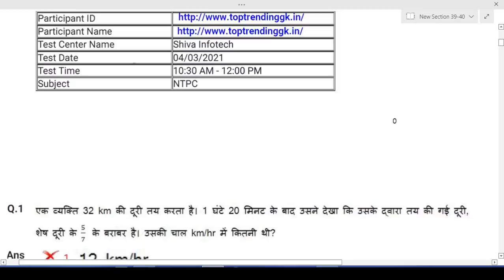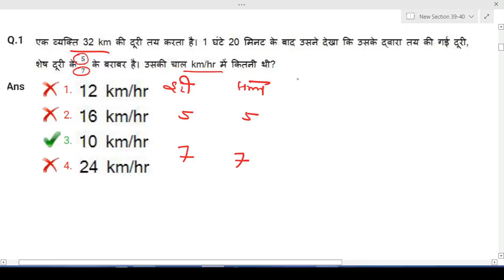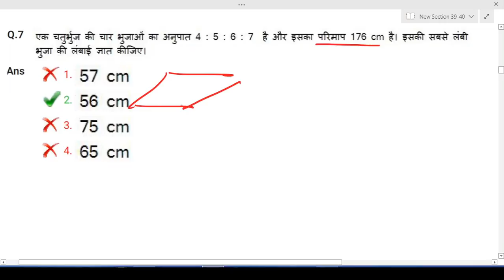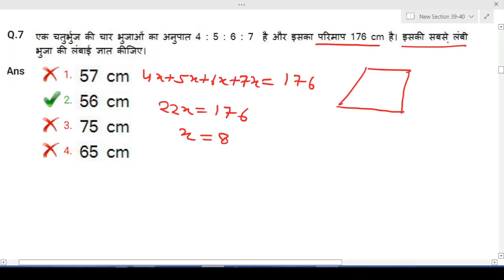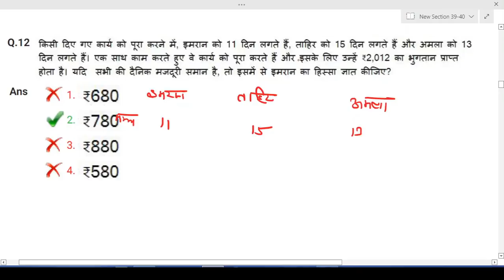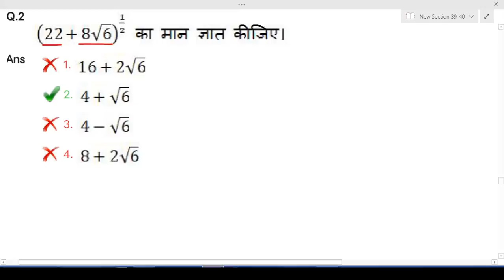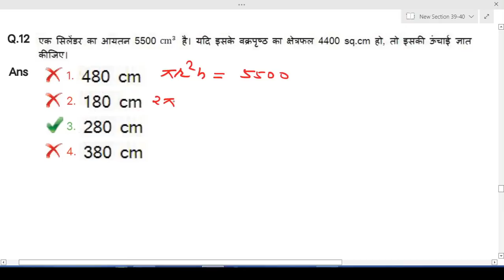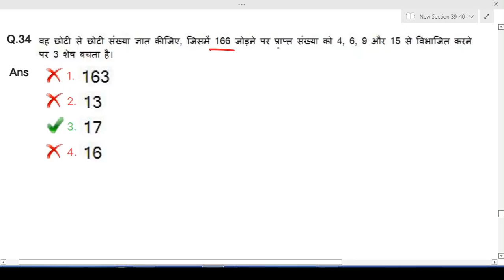RRB NTPC CBT-2 Special TCS 2021 asked Maths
RRB NTPC Exam 4 March 2021 Maths Solution Part 73
( Very Important For RRC group D and NTPC CBT 2)

360° preparation करे with 34000+ Mocks Tests for RRB, SSC, Banking & other 470+ Government Exam